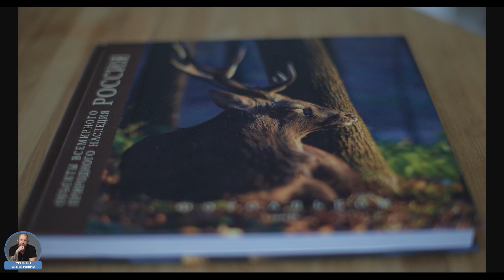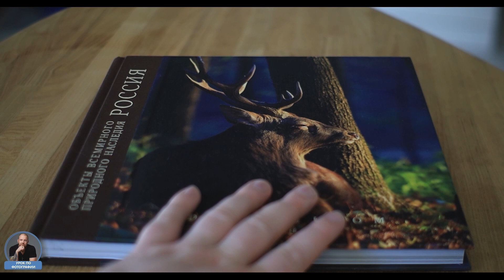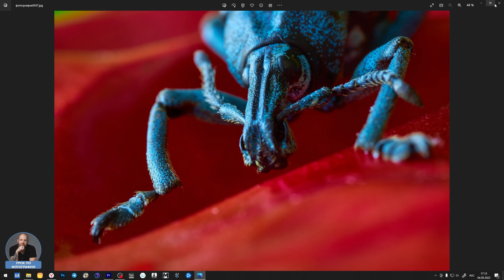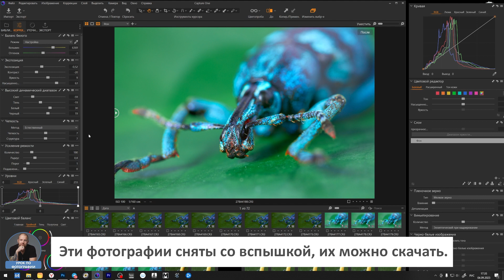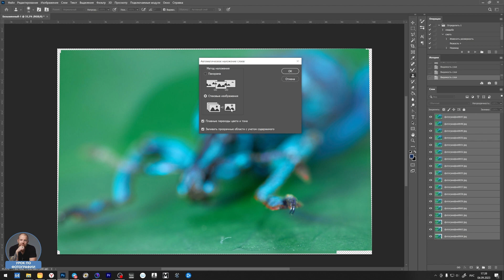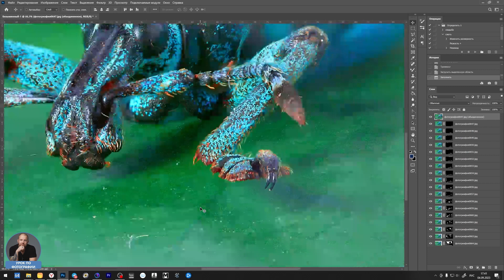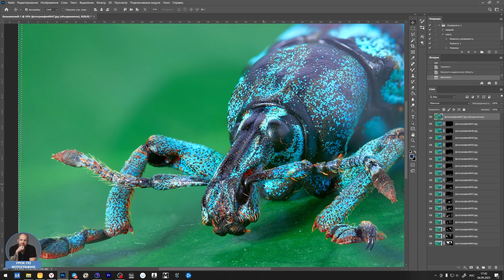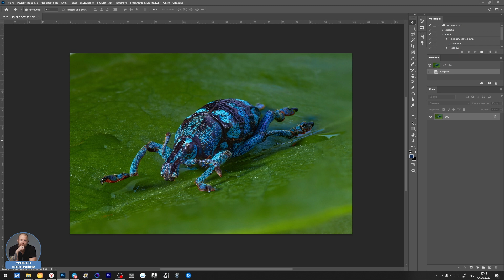Фокус стекинг, макро рельсы, тилт-шифт и 100мм